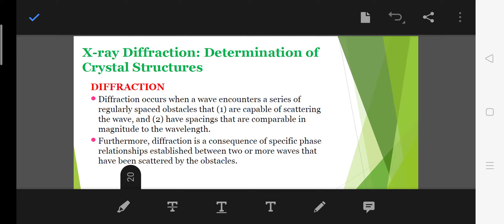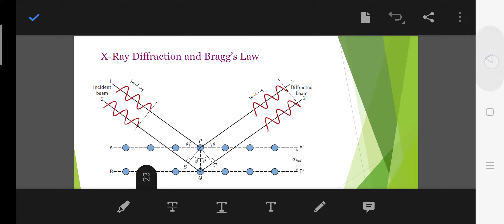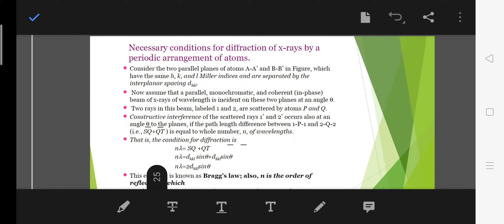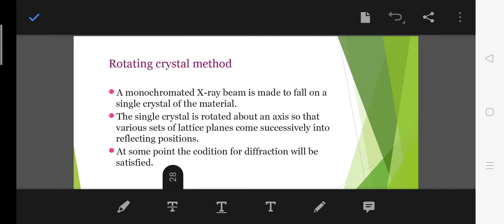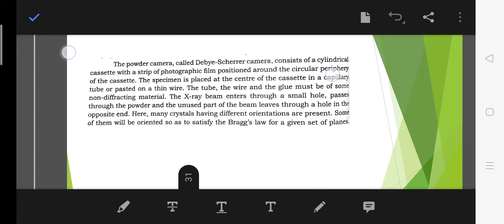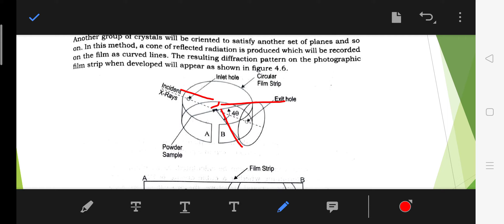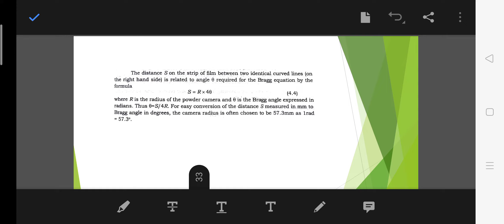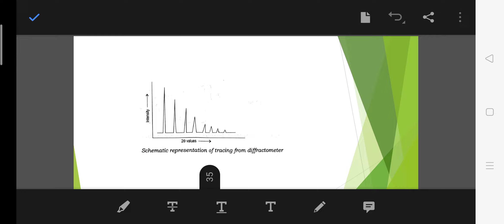Determination of crystal structure - x-ray diffraction - Bragg's law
Metallurgy and materials engineering-kerala technological university